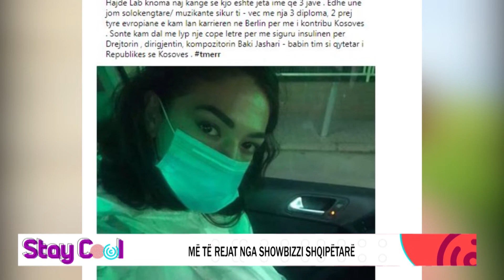STAY COOL - NJIHUNI ME VAJZËN E CILA U BË ZËRI I KARANTINËS